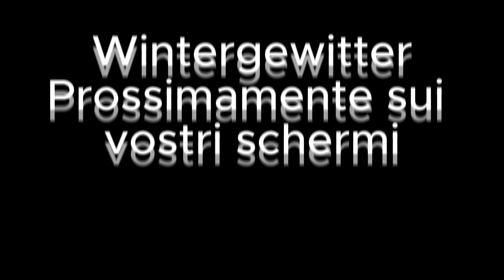Trailer wintergewitter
!!! ATTENZIONE !!!

VISIONE CONSIGLIATA A UN PUBBLICO ADULTO O RAGAZZI ACCOMAPGNATI DI ETA' NON INFERIORE AI 14 ANNI

Ci dissociamo dal promuovere atti di violenza e/o inerenti all'odio razziale. questo e un trailer a scopo memoriale e storico-culturale. non si vuole danneggiare la sensibilità dello spettatore

Le armi usate e gli spari sono stati fatti a SALVE

!!! ATTENZIONE !!!
grazie a @lineagoticabrancoli949e Gruppo di revocazione storica "La Croce Di Ferro" E A TUTTI I REVOCATORI CHE HANNO PARTECIPATO

altri partecianti
92" divisione buffalo
team wehrmacht '44
civili coselli anni '40